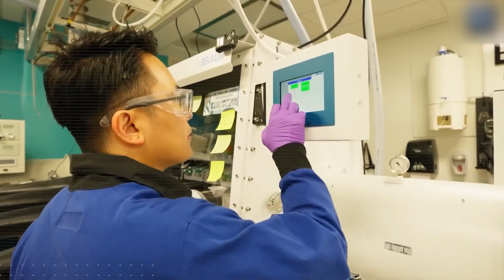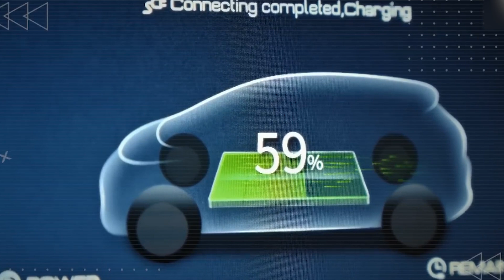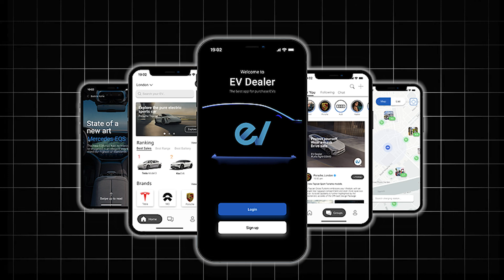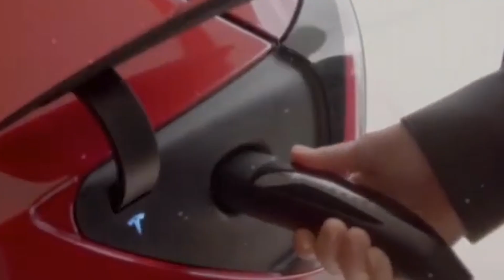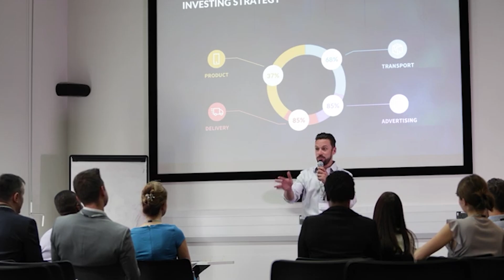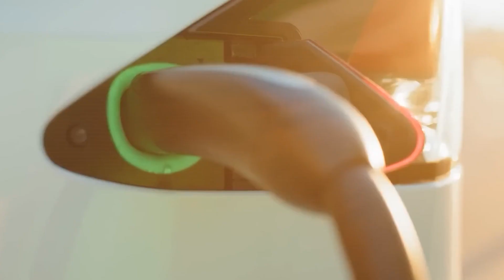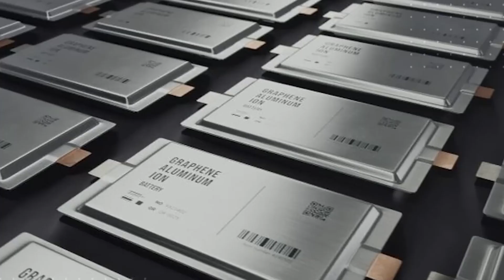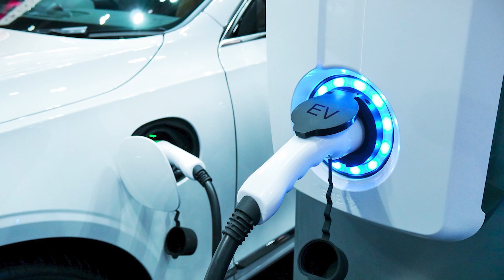Elon Musk Just Unveiled Tesla’s 2026 Model 2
The 2026 Tesla Model 2 isn’t just another EV... it’s a total rewrite of the rules. Powered by an all-new aluminum-ion battery, this beast charges 6x faster, runs longer, and costs less than anything we've seen before. But here’s the twist, this breakthrough might not just shake up the market… it could obliterate it. From the future of America’s power grid to hidden reasons why retrofitting might be off the table, this deep dive reveals what no one else is talking about. Musk isn’t just building cars,  he’s triggering a silent revolution, and the Model 2 is just the opening move. Ready to see what’s coming next? Let’s go beyond the headlines.